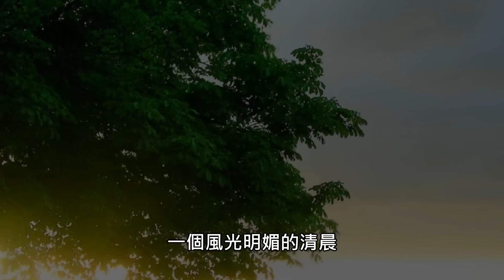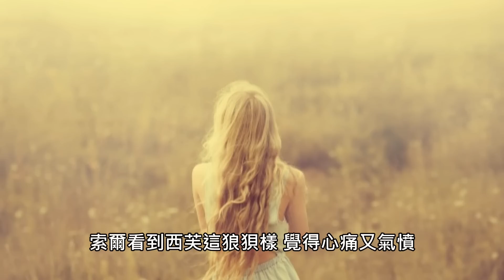【北歐神話】有著巨人血統，不按牌理出牌的搗蛋鬼｜洛奇（Loki）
北歐神話裡
充斥著荒誕與混亂
一切都源於遠古的創世傳說
是巫婆的預言
也是世世代代的詛咒
冰中的劇毒在血液裡蔓延
失控脫序的洛奇 就是完美的詮釋。

Some materials of this channal's films are derived from internet.They are used to enhance the atmosphere of the stories.If the films cause any loss to the copyright owners of the materials, please contact us immediately.